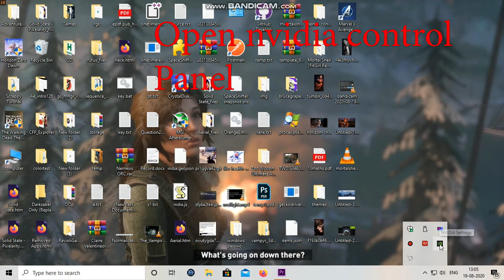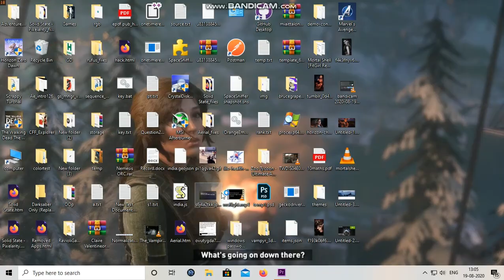how to remove physx cpu from screen | physx banner | gforgamer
Remove physx cpu logo from mortal shell

To enable or disable the PhysX visual indicator:

1. Open the NVIDIA Control Panel
2. Select any of the items in the "3D Settings" tree. ('Adjust image settings with preview,' 'Manage 3D Settings,' 'Configure SLI, Surround, PhysX')
3. At the top of the Control Panel you'll see a drop-down menu labeled "3D Settings" which will have the option for the PhysX indicators. Click this to hide them.

 How to get rid of PHYSX + CPU logo

 Physx cpu on screen removed.
How to remove Physx CPU from game screen
how to get rid of physx cpu
how to Turn off the message PhysX CPU at the top of the screen
how to avoid physx cpu sign
how to disable physx cpu from game
how to remove physx cpu from video